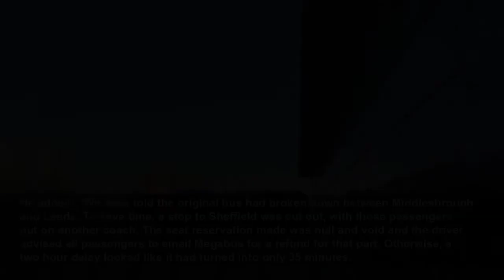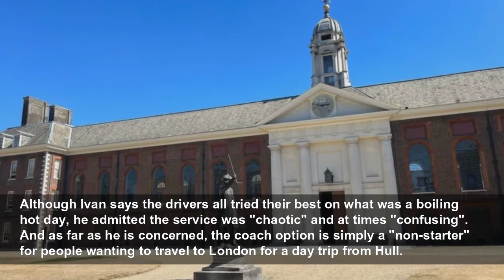'Megabus 6-hour trip to London during heatwave left me confused, stressed and tired out after m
Ivan Morris Poxton says that travelling from Hull to London by bus was a "non-starter"...
MyLondon
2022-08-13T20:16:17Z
A man was left "confused, stressed and tired out" when his planned day trip to London from Hull did not go exactly to plan. As further train strikes over pay and conditions are set to grind the capital's trains to a halt, long-distance bus options are more important than ever.
Megabus advertises a five hours, 50 minute journey as the quickest Hull to London route, so he picked this option for his day trip and planned an afternoon out in London. This part of the journey, Ivan says, was plain sailing - barely half full, quiet and without issues. The bus operator requires passengers to book your specific seats for an extra fee of between £1 and £3.
"The transit wait at Leeds should have been 55 minutes. But the sand in the hourglass emptied and there was no sign of the second Megabus. No announcements were made. Megabus did not feature on the bus station’s departure board and the specific bus stand did not even list the scheduled timetable."
After 20 minutes delay, he realised that Megabus have a live website tracker for their services. A one hour and 16 minute delay showed, that grew to two hours a few minutes later. He decided to walk around the city centre and do some shopping. But then a coach turned up unannounced just 30 minutes later.
He added: "We were told the original bus had broken down between Middlesbrough and Leeds. To save time, a stop to Sheffield was cut out, with those passengers put on another coach. The seat reservation made was null and void and the driver advised all passengers to email Megabus for a refund for that part. Otherwise, a two hour delay looked like it had turned into only 35 minutes.
"But then we stopped at Tibshelf services, south of Sheffield. It was explained to bewildered passengers that the replacement coach could not go as it didn’t meet "London regulations". Another replacement coach from Sheffield would pick us up and two bus drivers would be on board to make up for lost time.
"I waited at Tibshelf while a limp Megabus branded coach was loaded onto a recovery vehicle - perhaps the original breakdown that started it all? I boarded on the second replacement coach about four hours after leaving Hull. With the Sheffield passengers already on and towards the back of the queue, no window seat was available."
Ivan described the trip to London Victoria as "largely tedious", saying: "A long drive down the M1 via Leicester Fosse, with congestion speed limits from Bedfordshire to St Albans."
Ivan added: "With no window seat that I had booked and eyes hurting too much to read, all that I could do was try unsuccessfully to catch some sleep. The sights of London, including Lord’s, Park Lane and Buckingham Palace did make the last part interesting.
"We arrived in the back end of London Victoria with no designated bus bay. A small area by the coach was cordoned off to allow passengers to collect their luggage. But we also had to cross a busy bus lane to the terminal. Some time had been clawed back to make the service about 50 minutes late in the end, arriving at 2.15pm. That still allowed time to visit the free National Army Museum for an hour, complete with Napoleon’s horse at Waterloo."
At five hours, fifty minutes fastest scheduled time, the Hull to London Megabus service is more than three hours longer than a train. But the benefit of the coach option is it’s cheap. It only cost £19 buying a day before, plus £5 for seat reservations and an online booking fee.
Although Ivan says the drivers all tried their best on what was a boiling hot day, he admitted the service was "chaotic" and at times "confusing". And as far as he is concerned, the coach option is simply a "non-starter" for people wanting to travel to London for a day trip from Hull.